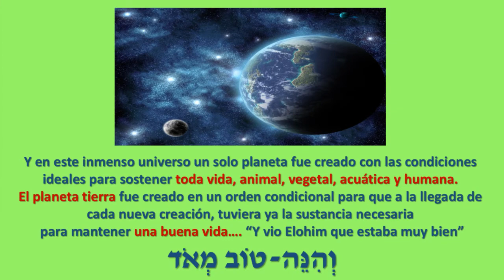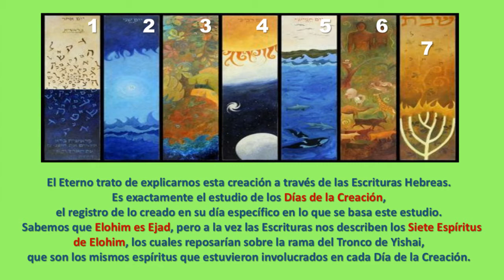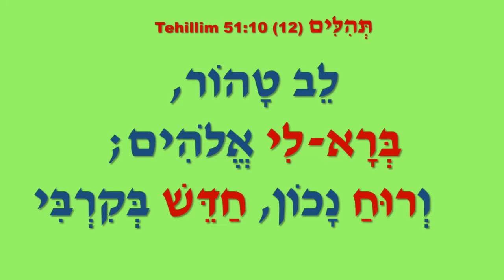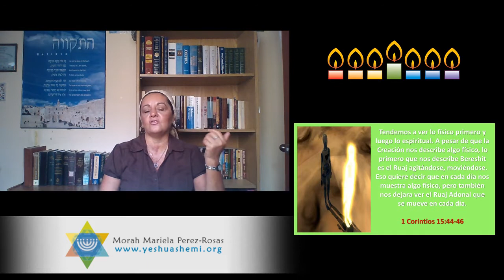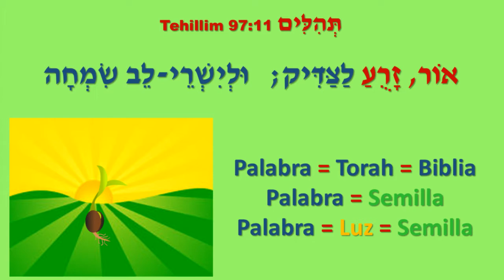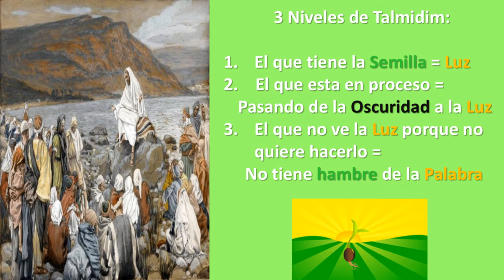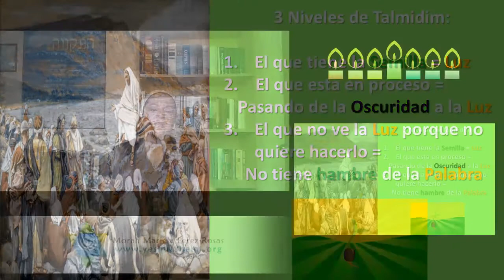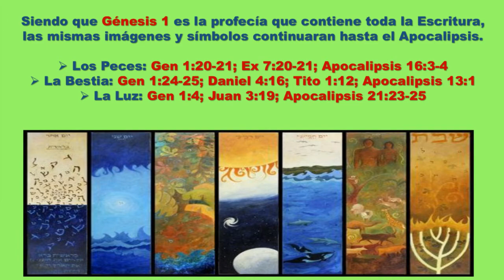El Evangelio en la Creación Clase 1: Introducción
El Evangelio de la Creación enseña en los Siete Días de la Creación los Siete Espíritus del Mesías, las Siete Fiestas del Eterno para poder entender el mensaje a las Siete Asambleas del Apocalipsis.